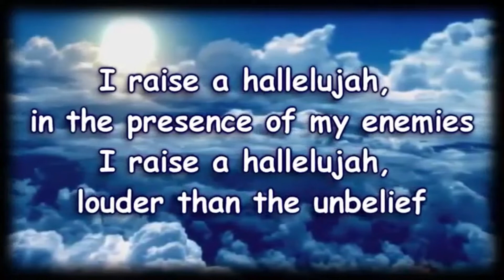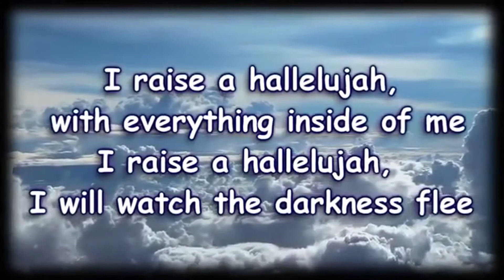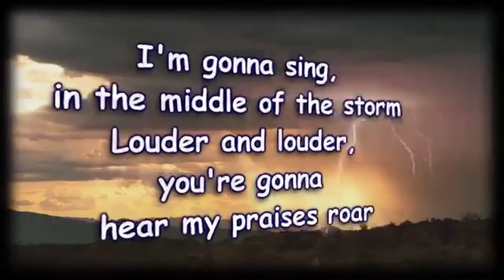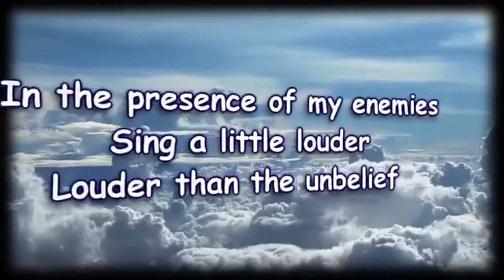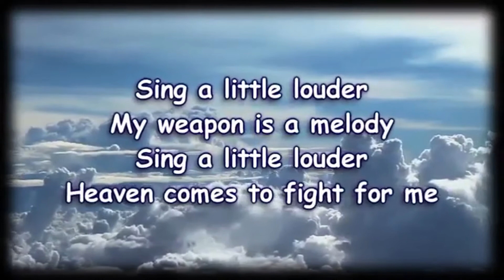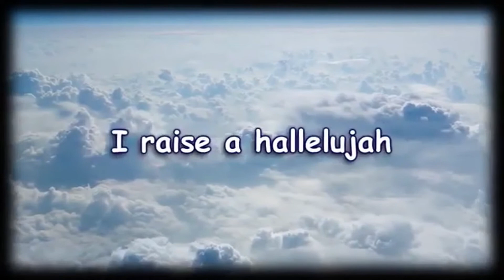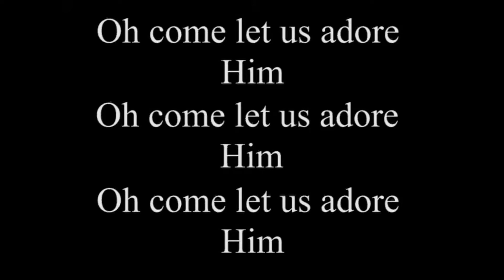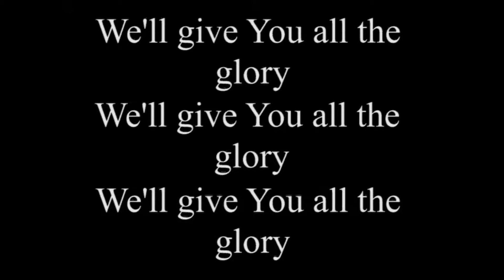That I may win Christ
Pastor Mic Crawley shares a word with us 'That I may win Christ'